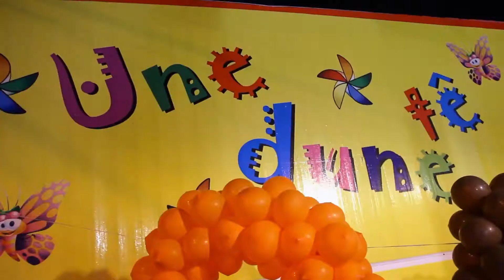Clipe 1 ano Pietro - 16/10/2013 - Une Dune Tê Recepções